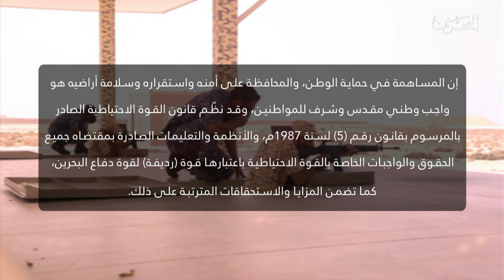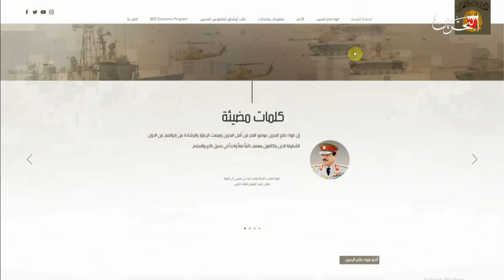البحرين مركز الأخبار : القيادة العامة تعلن فتح باب التطوع للمدنيين للإلتحاق بالقوة الإحتياطية